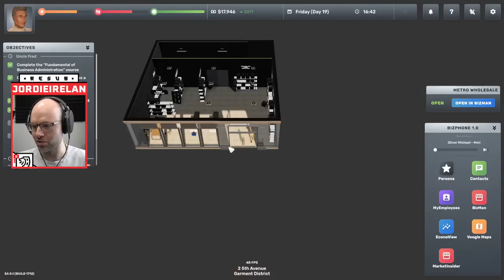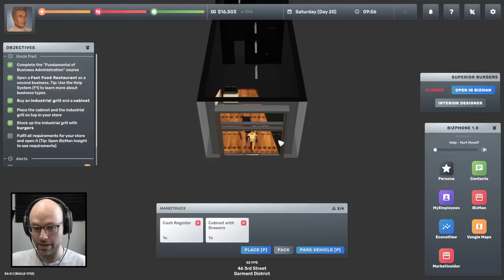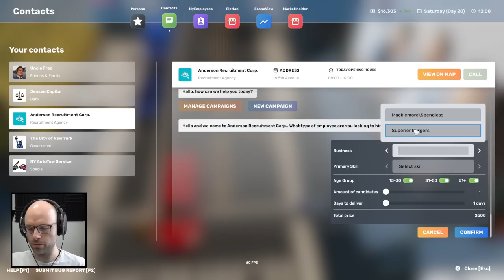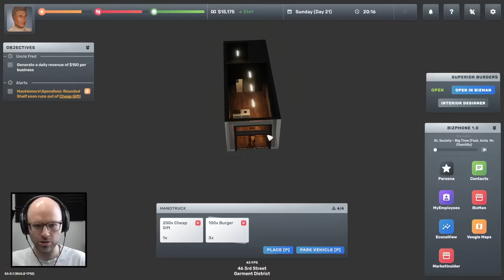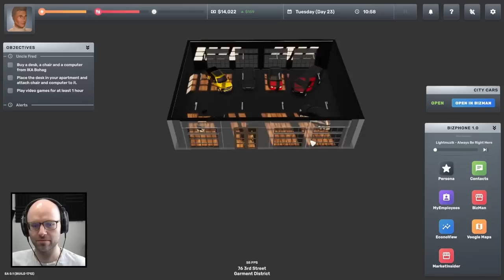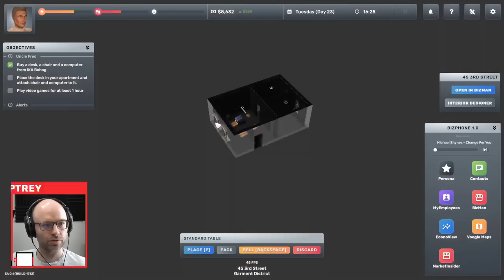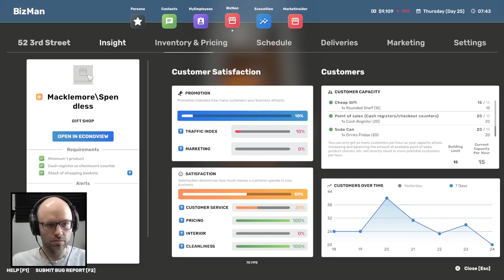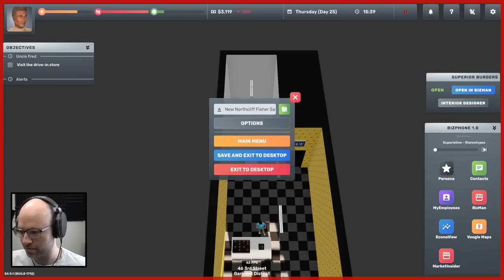Everybody is laughing at Superior Burgers (Big Ambitions)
This video came from my stream on March 13th, 2022. Catch me live from 9AM-2PM PT every weekday

Big Ambitions is a bit like King of Retail if it took place in a bit more of an open world. Check it out!